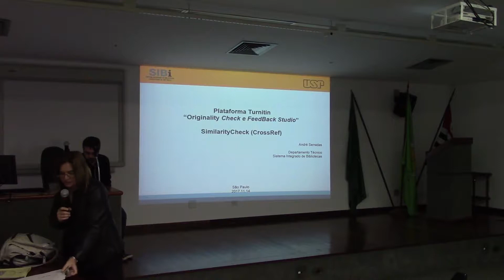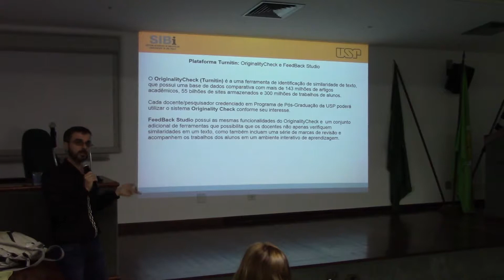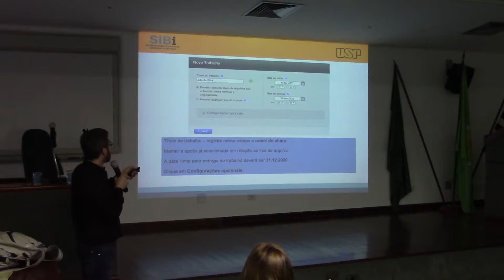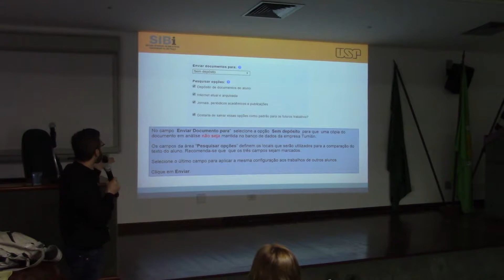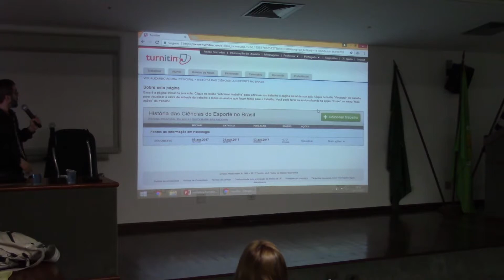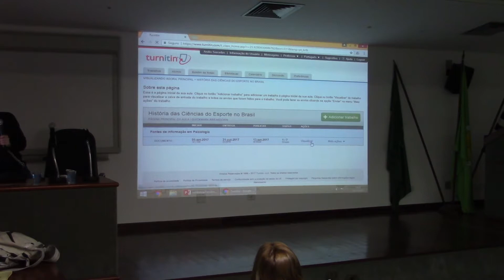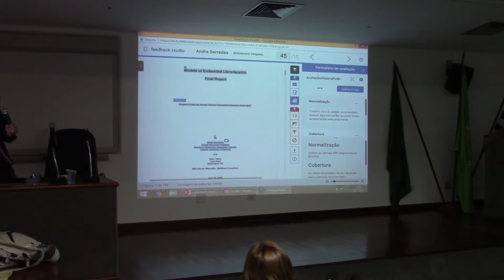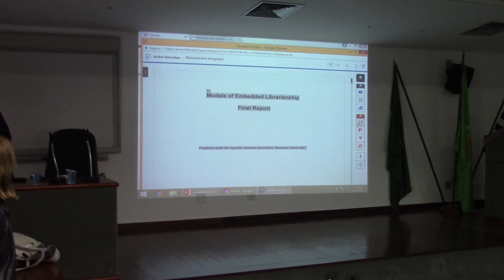Plágio na pesquisa e divulgação de resultados: formas de identificação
Plágio na pesquisa e divulgação de resultados: formas de identificação – 14/11/2017
Com: Andre Serradas, do Sistema Integrado de Biblioteca –  USP